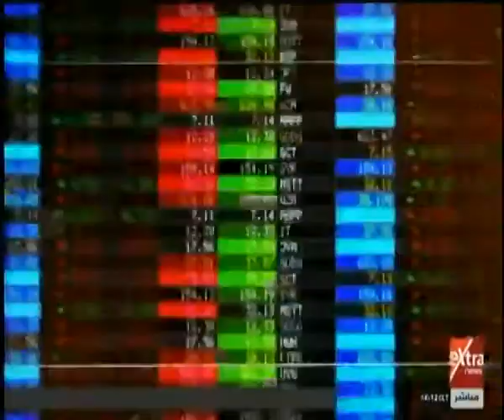الآن | مدير تحرير الأهرام: العلاقات الروسية الأمريكية دخلت مرحلة "فرض النفوذ"